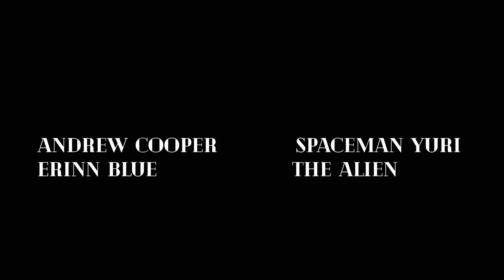Yuri (A Sci Fi Short)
Follow Yuri (Andrew Cooper), a space adventurer who has just crash landed on a mysterious world, as he confronts his inner demons brought forth by a powerful visitor (Erinn Blue).

Directed and Music by Dylan Jules Cooper
Huge thank you to Andrew Cooper and Erinn Blue for starring in and waking up early as to make this happen!